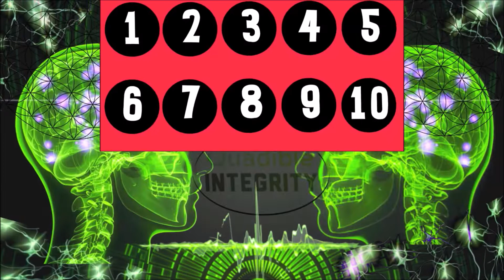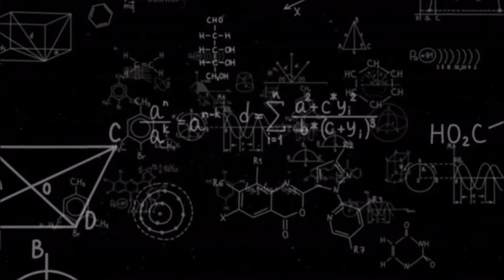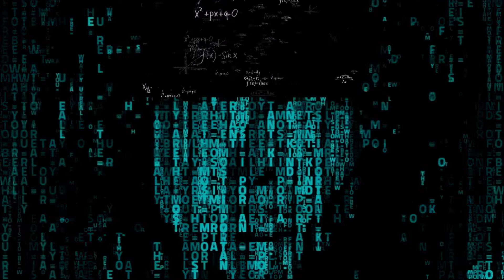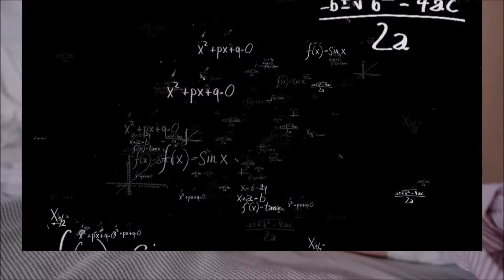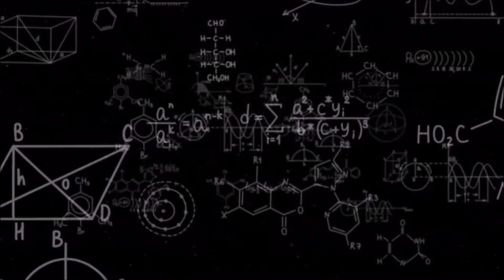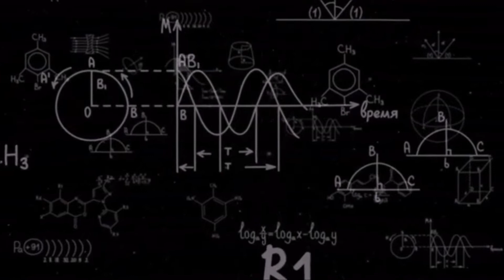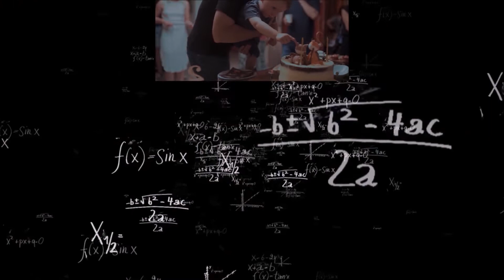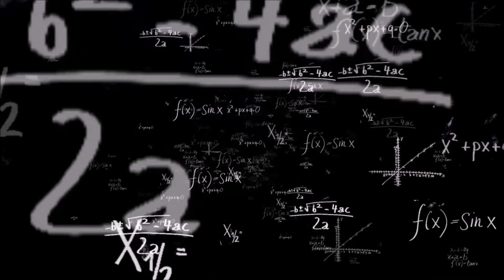Baby ElectroCeutical with Genius Subliminals